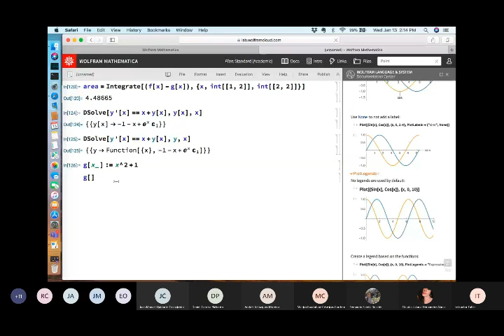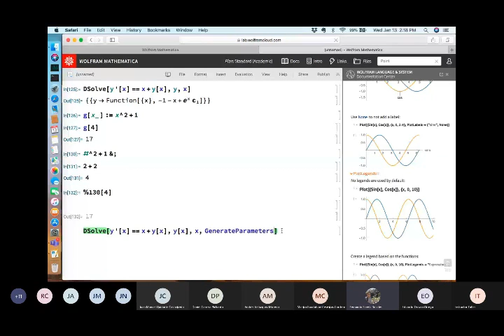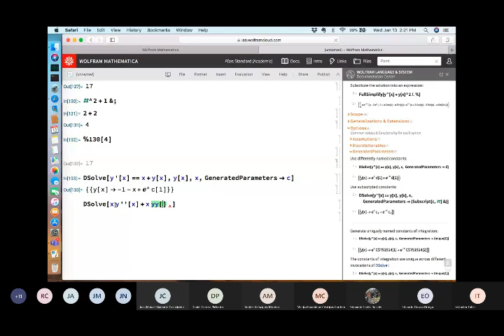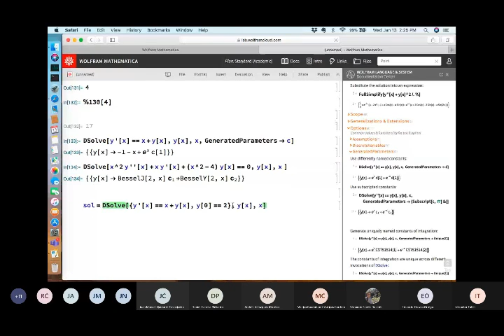Solución en Mathematica de ED de primer orden (parte1)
Les dejo un video de como resolver una ecuación diferencial de primer orden en Mathematica.
El curso lo impartió el Dr. Alejandro Puga Candelas de la Unidad Académica de Física de la Universidad Autónoma de Zacatecas